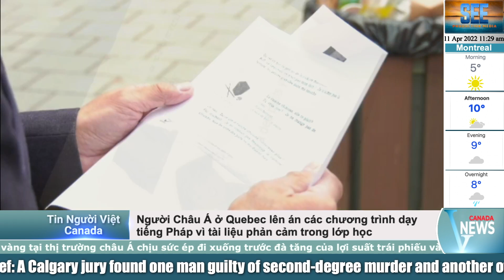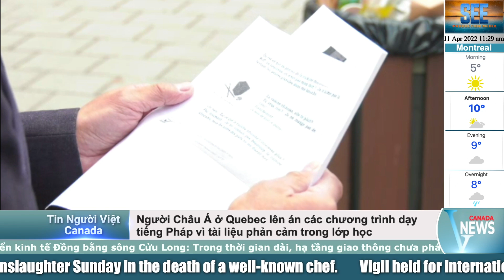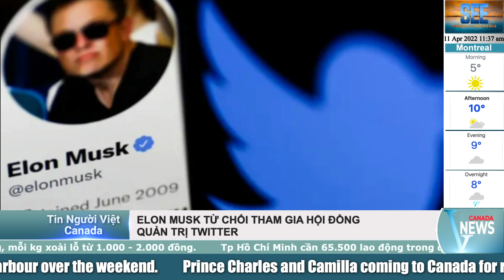🔴Tin Nóng: Người Châu Á bị phân biệt trong các chương trình học ở Quebec; vé máy bay giá rẻ Canada